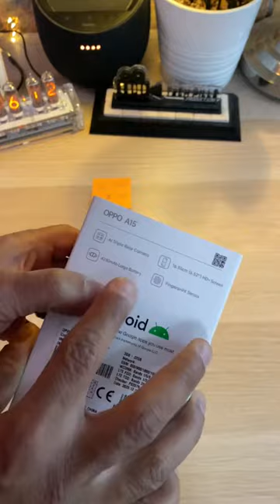Oppo A15 Mind-blowing Camera Unboxing And Review in Arabic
ShortsOppo A15 Mind-blowing Camera Unboxing And Review in Arabic

# zainsul